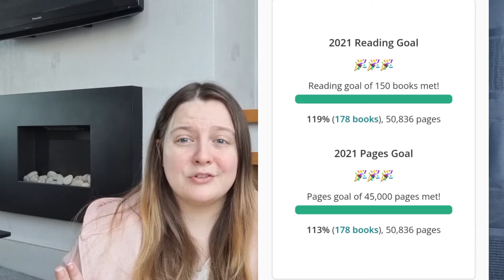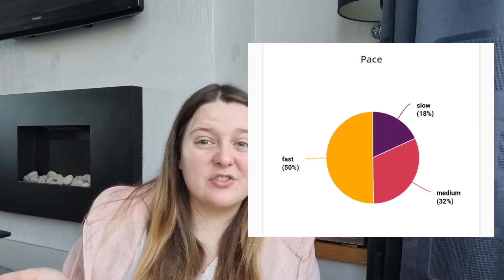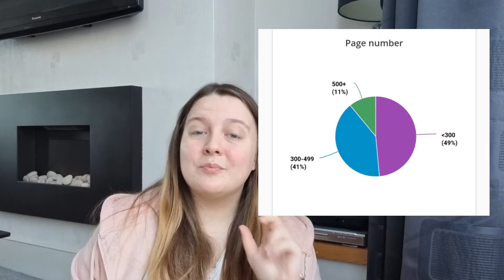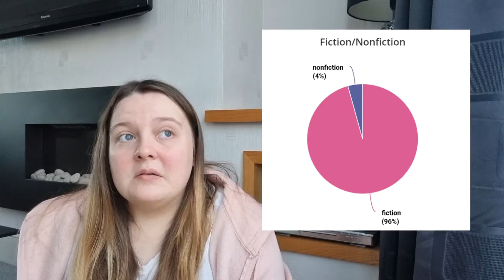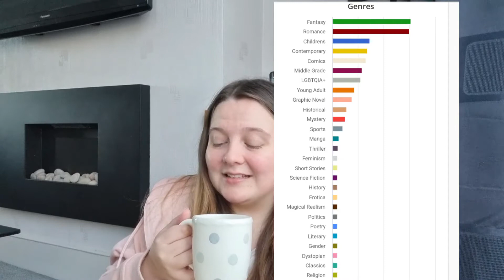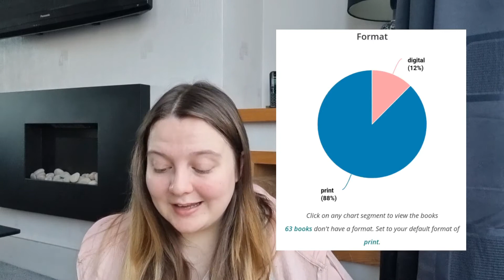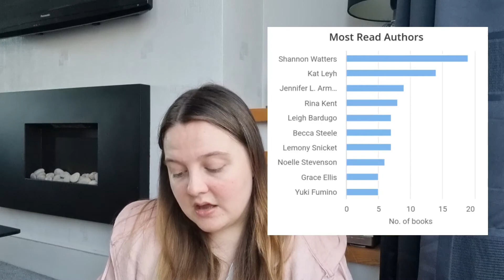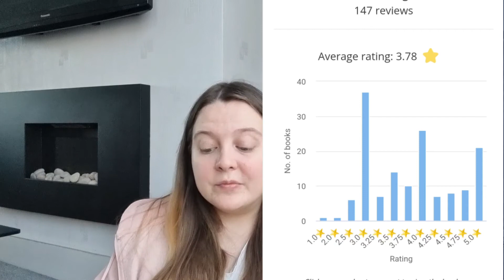2021 Reading Stats